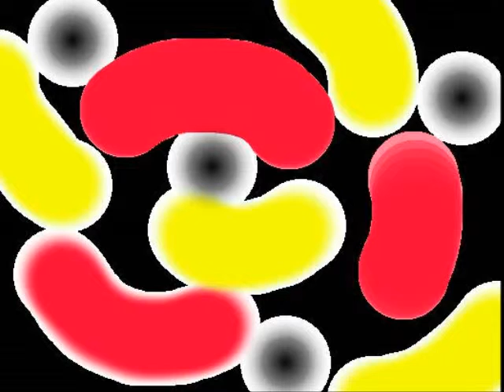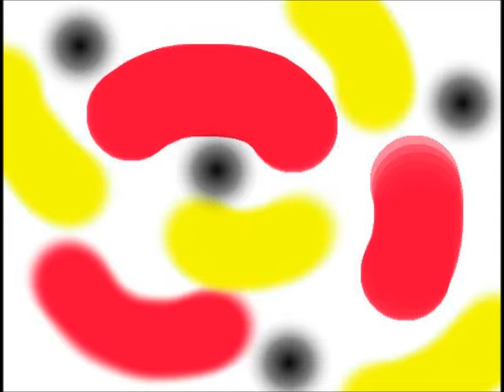YAMADA Hiroki - Piano Sonata no.2 (2010~12) 2nd mvt. (2/3) 山田浩貴 - ピアノソナタ第２番 第２楽章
Sound source software is used.